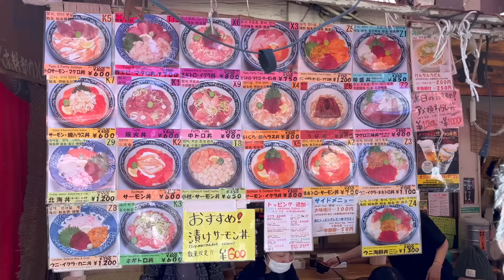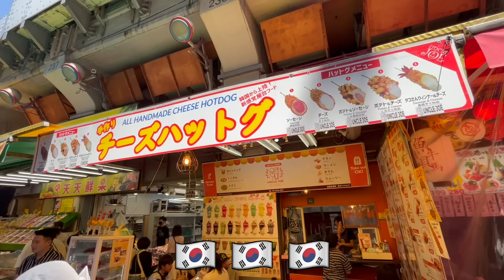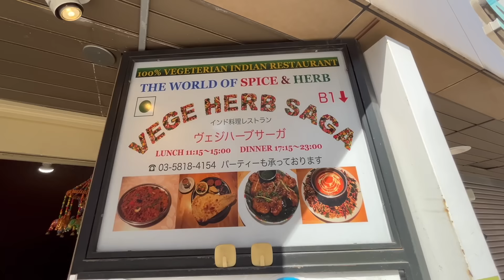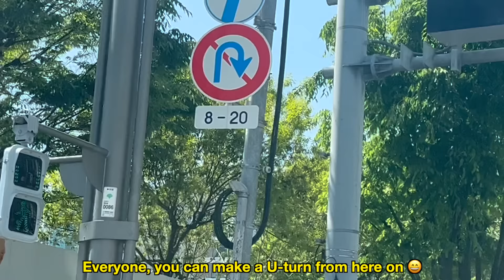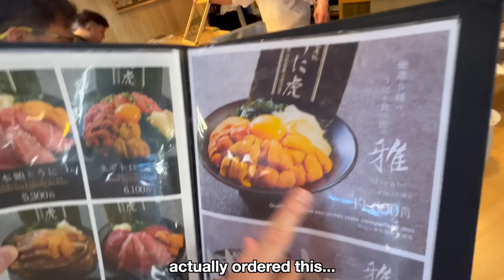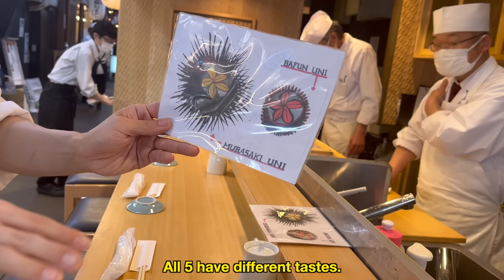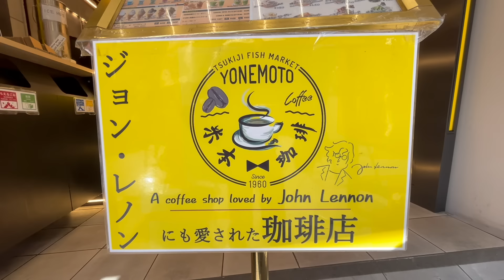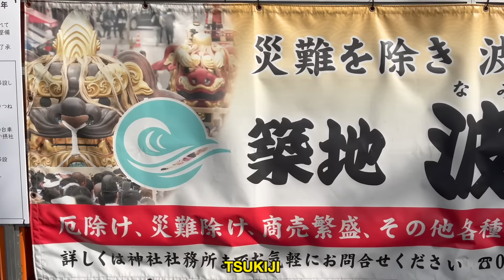Trying Street Food in Japan with My Son | worldofmama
Trying Street Food in Japan with My Son | worldofmama ~ In this life in Japan vlog, my straight son Steven and I tried some street food in Japan! Watch until the end to see everything we ate! :)